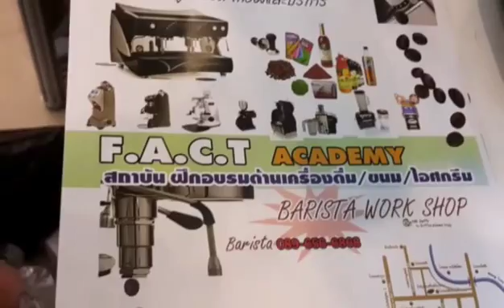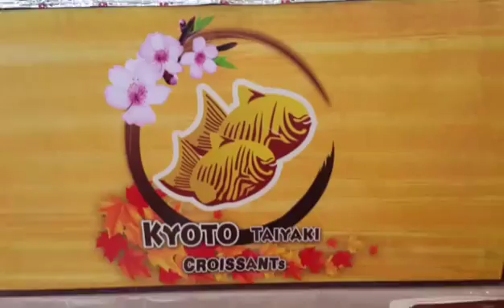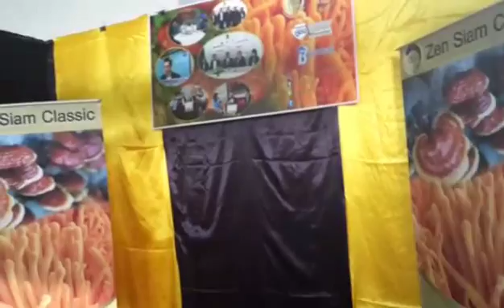A2 coffee tea & bakery fair songkhla 2015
A2, coffee, tea, &, bakery, fair, songkhla, 2015,  4-6 ธันวาคม 2558 ,ณ, ศูนย์ประชุมนานาชาติฉลองสิริราชสมบัติครบ ๖๐ ปี , มหาวิทยาลัยสงขลานครินทร์